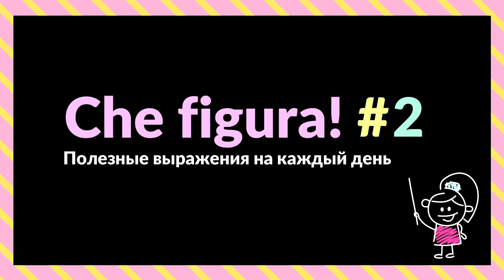CHE FIGURA! | Полезные итальянские выражения на каждый день | Italiano per modo di dire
🙈Итальянское восклицание - Che figura! - совсем не означает комплимент вашей внешности и вашей фигуре 😉🤓⠀
📍fare una bella figura (произвести хорошее впечатление)⠀
🇮🇹Le sue scarpe costano poco, ma fanno figura.⠀
🇷🇺Её туфли стоят недорого, но они отлично на ней смотрятся!⠀
📍fare una brutta figura (произвести плохое впечатление)⠀
🇮🇹O mamma mia! Mamma mia, che figura che ho fatto.⠀
🇷🇺О, Боже! О, Боже, какой позор!⠀
Вообщем, вы поняли….. Che figura! Какой ужас! 🙈⠀